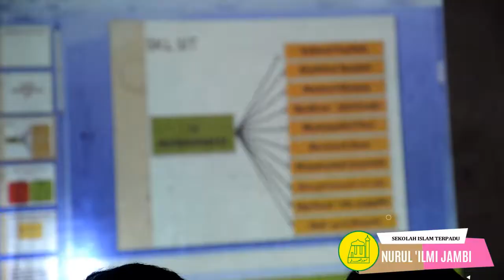WORKSHOP GURU TENTANG TUJUAN SEKOLAH ISLAM TERPADU